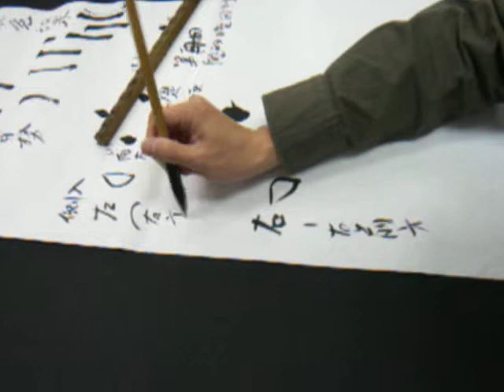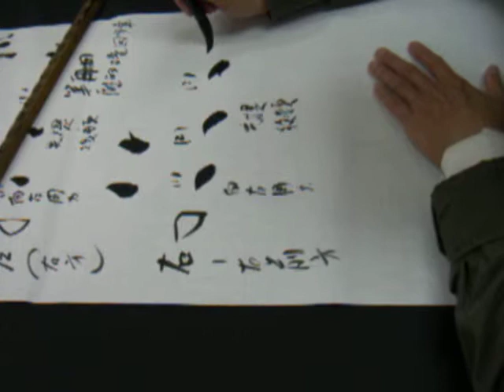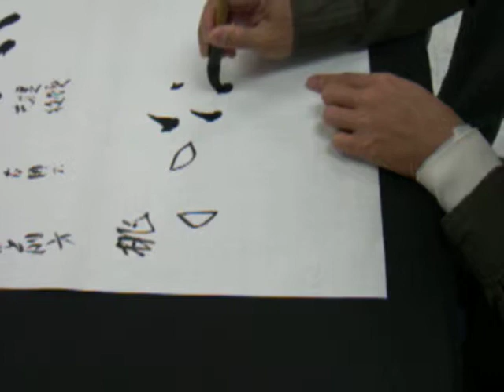100621陳民芳老師指導顏真卿楷書八關齋教學3.AVI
100621陳民芳老師指導顏真卿楷書八關齋教學3.AVI